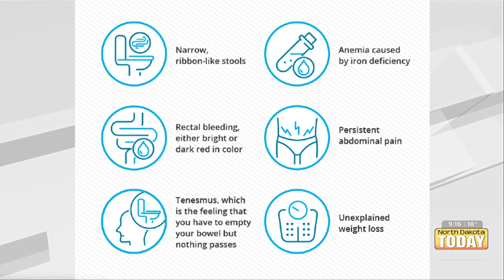North Dakota Today - Live Like Rach